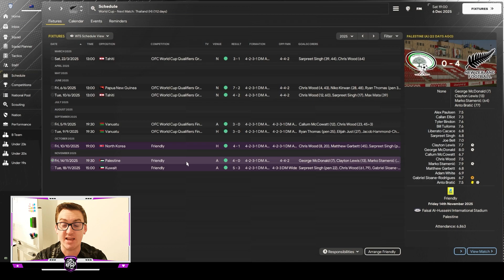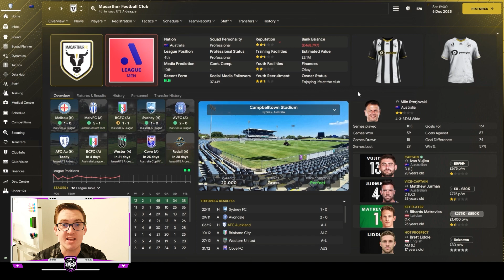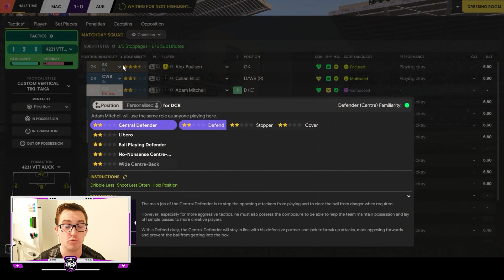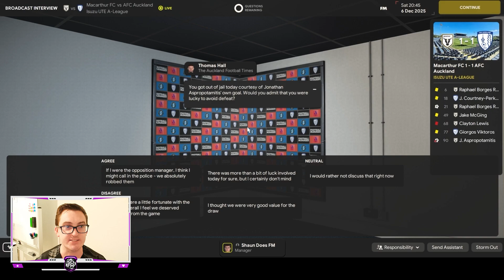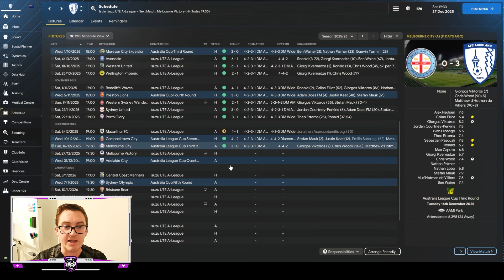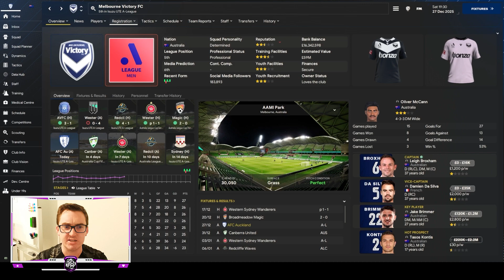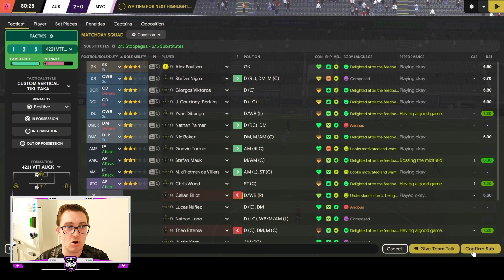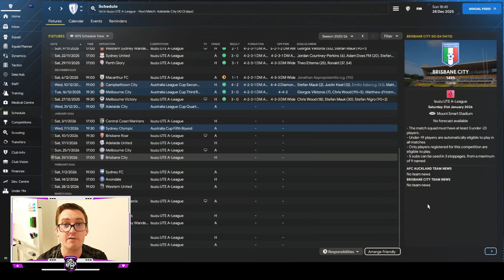BULLS HIT - NZ BUILD A NATION FM24 | Episode 25 | Football Manager 2024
Welcome back to the 25th episode of the New Zealand Build A Nation! In this episode we look to cling onto top spot in the A-League when taking on a resurgent Macarthur FC away, as well as the Melbourne Victory at Mt Smart! Can we continue our good form with our old tactic?
Plus we recap our Asian Tour during the past International Window with the All Whites, and Adam scored a league goal!